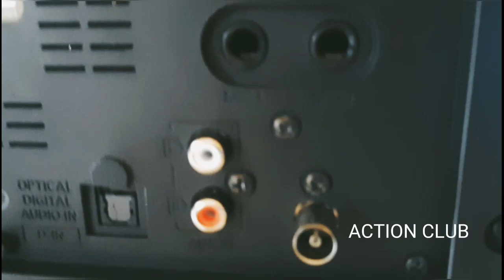Panasonic SC-UA30 Mini Systems REAL Unboxing & Testing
SC-UA30. ... Stunningly clear, dynamic sound that you’d never expect from such a compact unit.The SC-UA30 delivers quality audio for every occasion. ... Offering an incredibly wide sound field and powerful bass, the UA30 treats you to 180° room-filling expansive sound